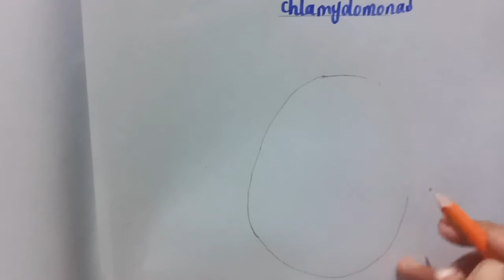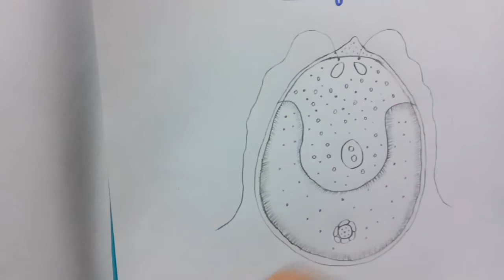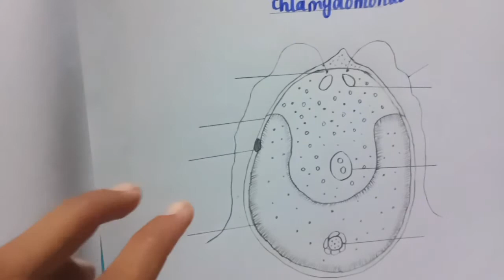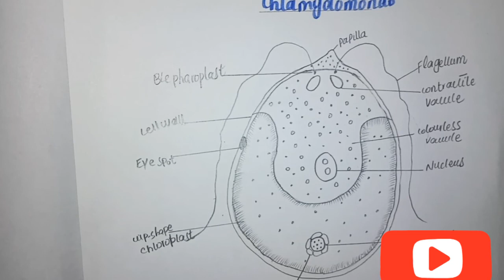How to draw label diagram of chlamydomonas// Green algae // SR zoologist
In this video i tell you about how to draw chlamydomonas in step by step. Chlamydomonas is a green algae. Which contain flagella. Chlamydomonas live in stagnant water, sea water and also in fresh water.
Thankyou

# chalamydomonas
Green algae
# diagram of chlamydomonas
chlamydomonas structure
SR zoologist